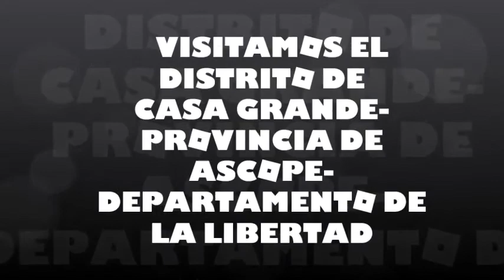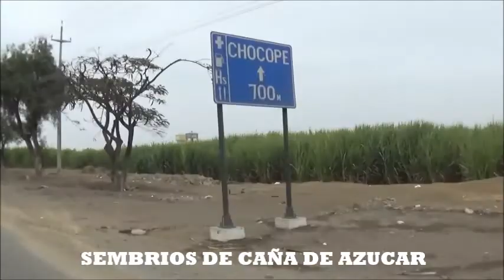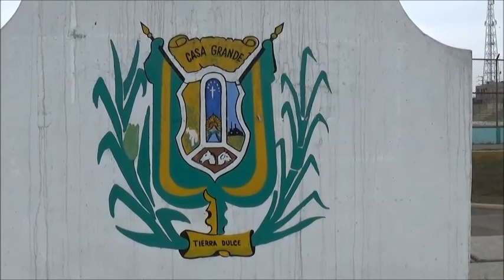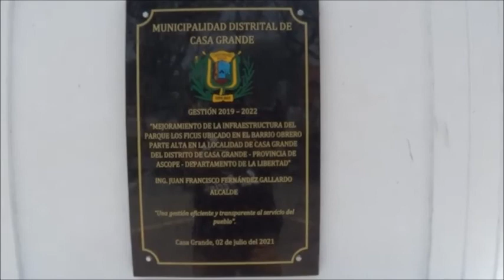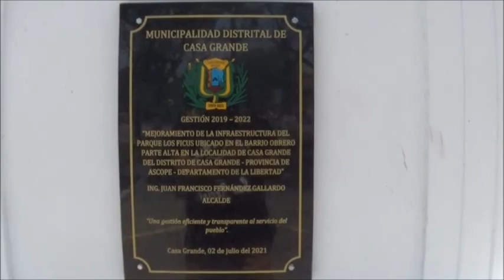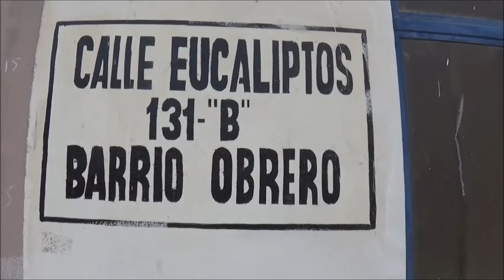VISITANDO EL DISTRITO DE CASA GRANDE PRIMERA PARTE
ALLI LES DEJO LA PRIMERA PARTE DEL VIDEO QUE HICIMOS EN EL NORTE DEL PAIS VISITAMOS EL DISTRITO DE CASA GRANDE ,TIERRA DULCE, GENTE AMABLE Y HOSPITALARIA.